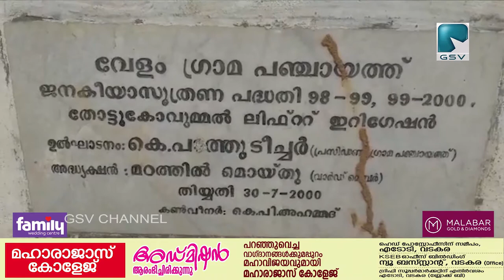തോട്ടുകോവുമ്മൽ ലിഫ്റ്റ് ഇറിഗേഷൻ പദ്ധതി പ്രവർത്തന യോഗ്യമാക്കണമെന്ന് നാട്ടുകാർ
പ്രധാന നെല്ലറയായ വേളം അടിവയലിൽ കൃഷിക്കാവശ്യമായ വെള്ളം എത്തിക്കുന്ന തോട്ടുകോവുമ്മൽ
ലിഫ്റ്റ് ഇറിഗേഷൻ പദ്ധതി പ്രവർത്തന യോഗ്യമാക്കണമെന്ന് നാട്ടുകാർ